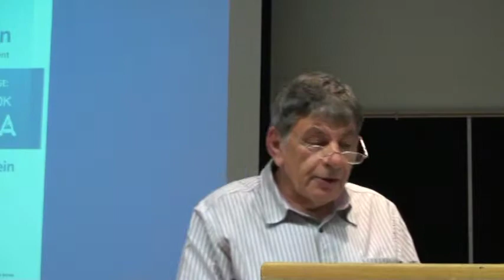David Morrison Lecture 2010 - Bernstein part 5